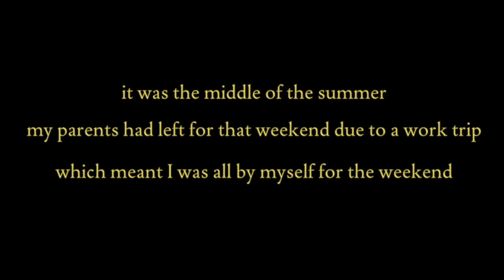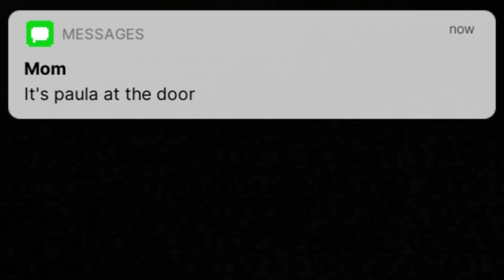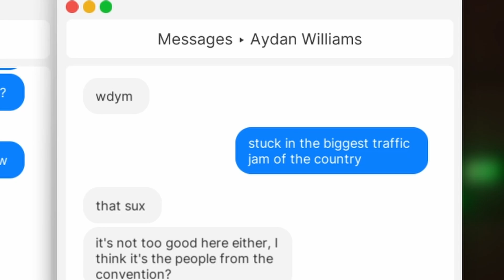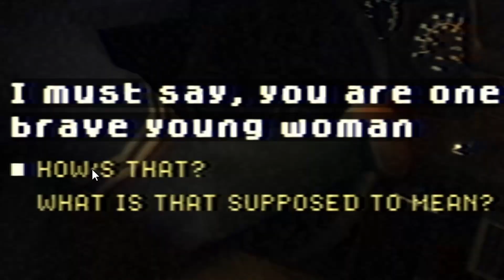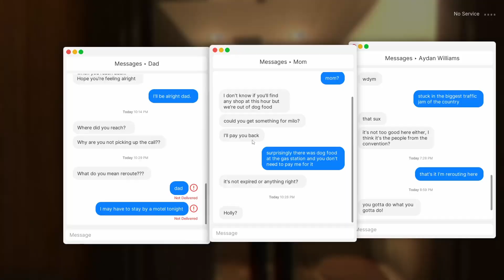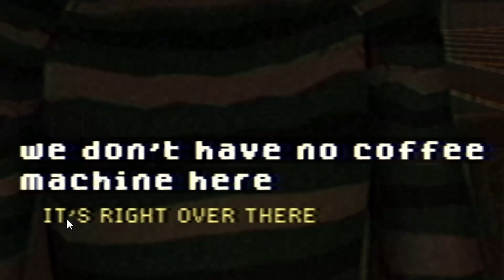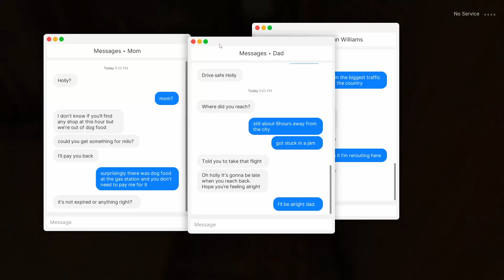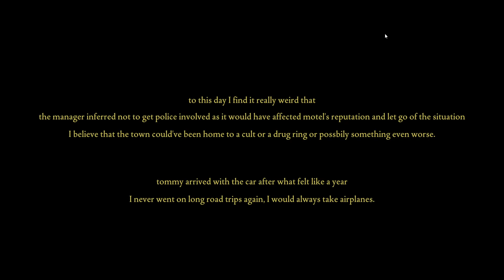I'm Being KIDNAPPED | FEARS TO FATHOM: Home Alone & Norwood Hitchhike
Shenanigans to fathom.

Fears to Fathom is an episodic horror game that takes scary stories from... reddit of all places... and turns them into scary stories that involve home robbery, drugging, kidnapping, and more. At least that, or someone being weird that people would love to link to cultish behavior or drug rings, despite the fact that it was much less interesting than that. In this video I play Home Alone and Norwood Hitchhike, the first two episodes of the series. I follow of two stories: the story of a 14 year old boy alone at home who - upon finding an uninvited guest - decides not to make elaborate traps to send them away, and the story of a white woman who gets lost in the outskirts of a big city, and is constantly interacting with - or running from - balding white men. Despite the hurdles that prevent my ease of mind from the horrors of these dark settings and receding hairlines, I persevere and do not scream like a 12 year old girl at all. Not one bit.